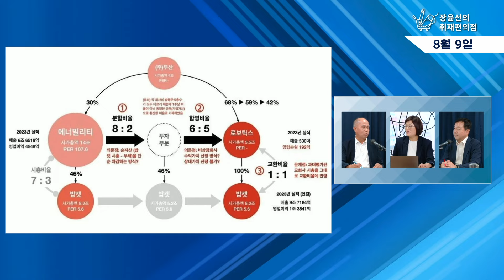금투세 고냐 스톱이냐 한 세목만 따지기 부적합 - 김용남 전 개혁신당 의원, 이용우 경제더하기연구소 대표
8월 9일 (금) '현안 인터뷰'에서는 김용남 전 개혁신당 의원과 이용우 경제더하기연구소 대표를 모셨습니다.